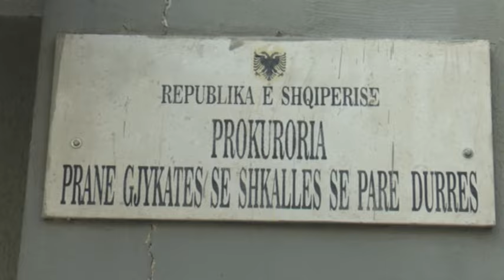Plagoset me armë zjarri 24 vjeçari në Shënavlash